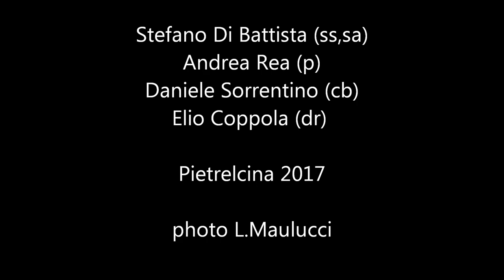Stefano Di Battista, Andrea Rea, Daniele Sorrentino, Elio Coppola - Pietrelcina 2017 photo Maulucci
Stefano Di Battista (ss,sa)
Andrea Rea (p)
Daniele Sorrentino (cb)
Elio Coppola (dr)
Pietrelcina 2017
photo L.Maulucci